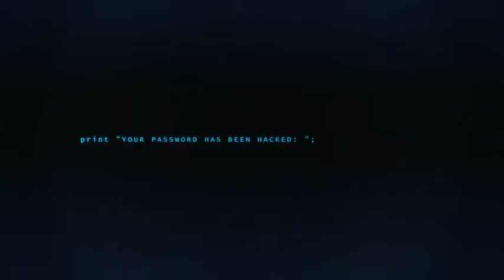The Source Code | After Effects (AE) Template VideoHive | 12327629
HD PREVIEW HERE

 • No plugins required (original version with Form plugin included)

 • SoundFX not included